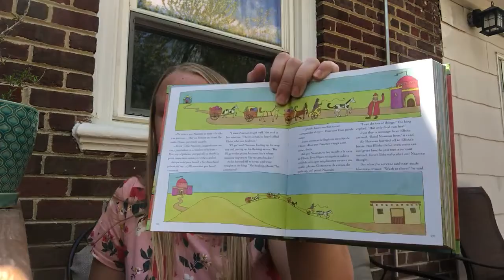Jesus Storybook Bible Read-Alouds: #17 A Little Servant Girl and a Proud General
Brianne reads “A Little Servant Girl and a Proud General,” story #17 from the Jesus Storybook Bible written by Sally Lloyd-Jones and illustrated by Jago.